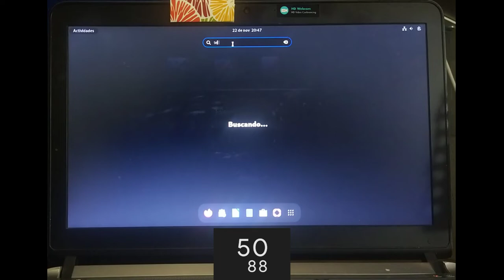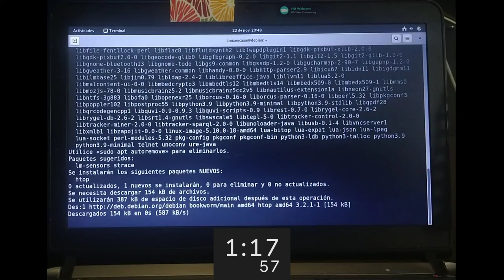Debian GNU/Linux 12 Bookworm/Sid GNOME 43 [Arranque - neofetch - htop]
Host:  Hewlett Packard ProBook 430 G3
OS:  Debian GNU/Linux bookworm/sid x86_64
kernel: 6.0.0-4-amd64
DE:  GNOME 43.1
WM:  Mutter
CPU:  Intel i5-6200U (4) 2.8 GHz
RAM:  8 GB